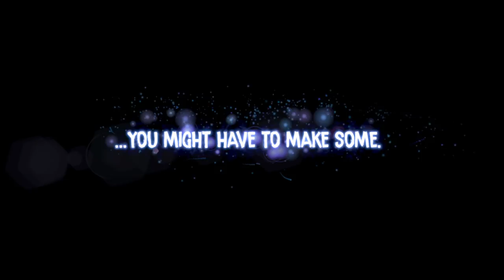Concrete Genie - Official Story Trailer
It's up to Ash to paint his hometown back to life in Concrete Genie.